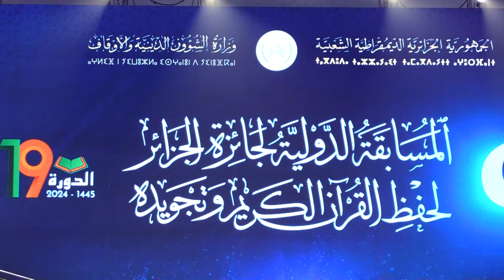الإعلان عن الفائزين في المسابقة الدولية لجائزة الجزائر لحفظ القرآن الكريم